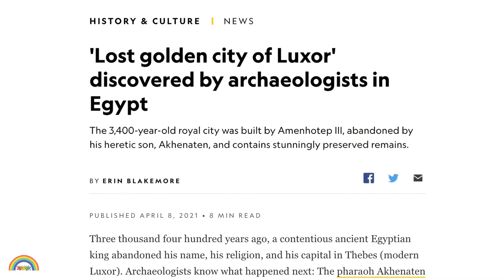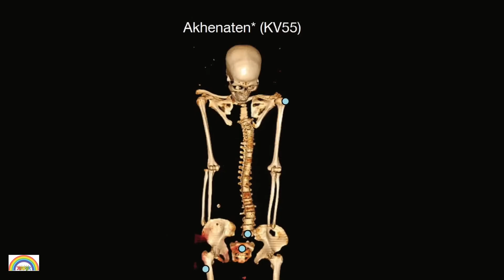৩৫০০ বছর পর মিলল রানি নেফারতিতির সমাধি।। সাতরং।। SATRONG।।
প্রাচীন মিশরের রানি নেফারতিতির সমাধি অবশেষে খুঁজে পাওয়া গেছে বলে দাবি করেছেন প্রখ্যাত প্রত্নতাত্ত্বিক জাহি হাওয়াস। বছরের পর বছর ধরে রানি নেফারতিতির সমাধি খুঁজে পাওয়ার চেষ্টা করছিলেন প্রত্নতত্ত্ববিদরা। মিশরের উদ্যোগে নীল নদের তীরবর্তী শহর লুক্সরের আশেপাশে সাম্প্রতিক এক প্রত্নতাত্ত্বিক অভিযানে প্রাপ্ত পুরাকীর্তিগুলো রাজা তুতেনখামেনের অলঙ্কারের সদৃশ বলে ডিসেম্বরে ঘোষণা দেওয়া হয়। একই অভিযানে লুক্সেরের পশ্চিমতীরে একটি মমি আবিষ্কৃত হয়। এই মমিটিই নেফারতিতির বলে ধারণা করছেন হাওয়াস।